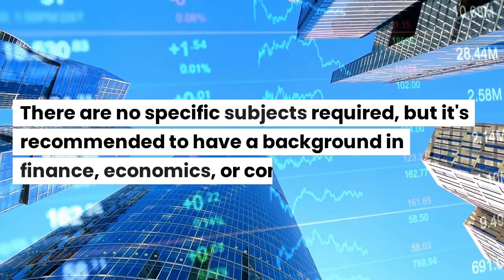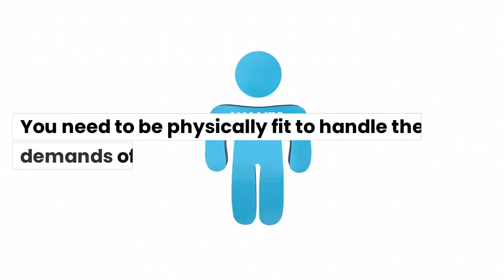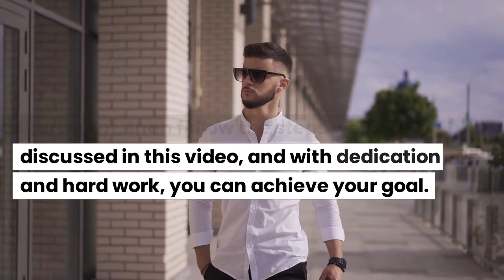How to become Income tax inspector without or With Commerce Field?